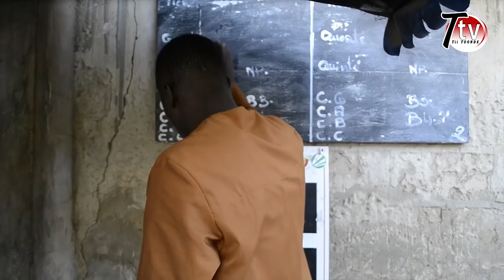KOORKA BOUDAL EP 26